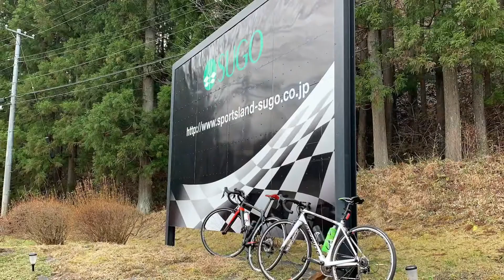【ロードバイク】菅生・蔵王・青根温泉・川崎ライド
2人で菅生・村田・青根温泉・川崎を回って来ました！

何度か峠の山頂ゴールで競走して遊んできました！